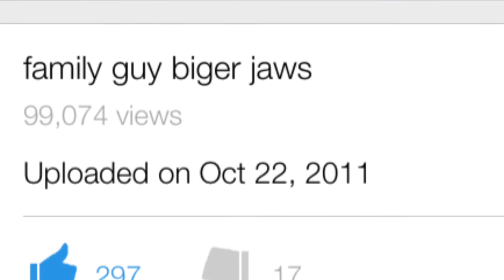Family guy bigger jaws over 100k views??